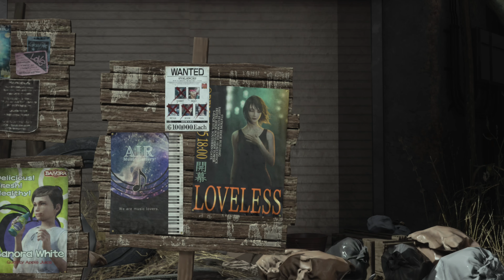Final Fantasy 7: Rebirth (PS5) - Part 25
Playing through Final Fantasy 7: Rebirth on PS5.